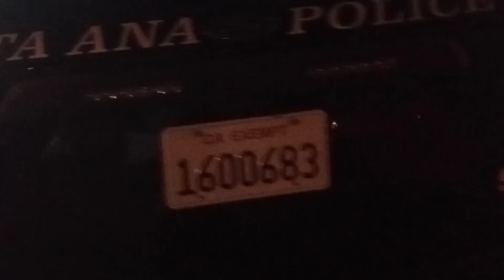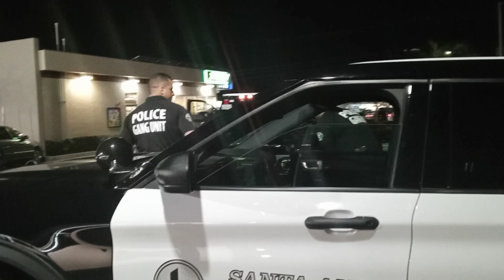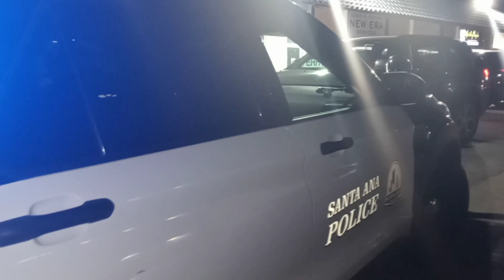Officers fail to Identify